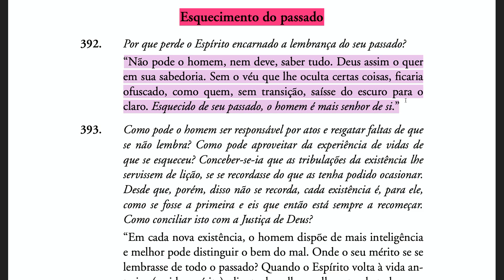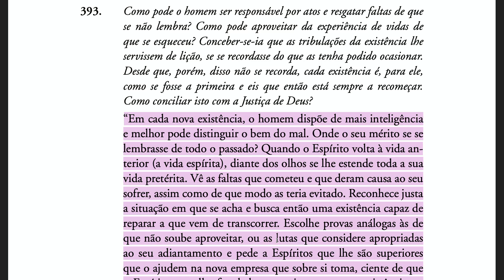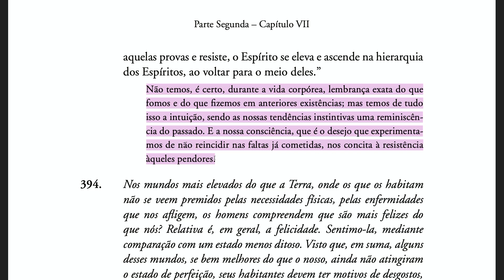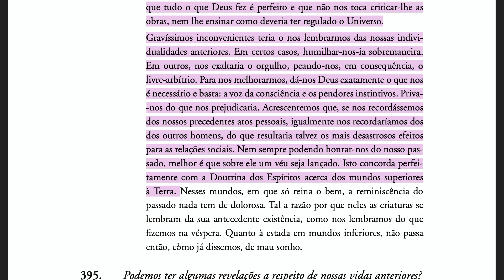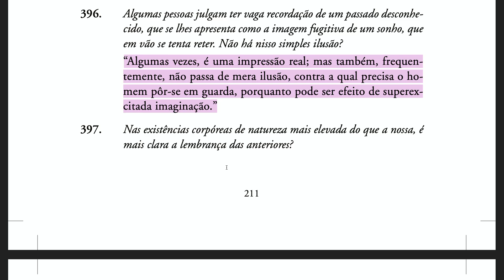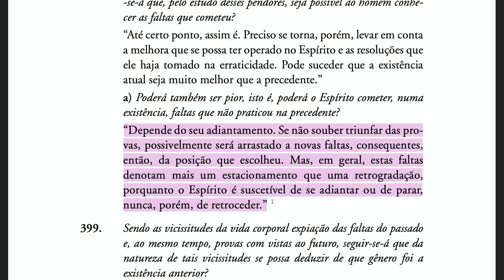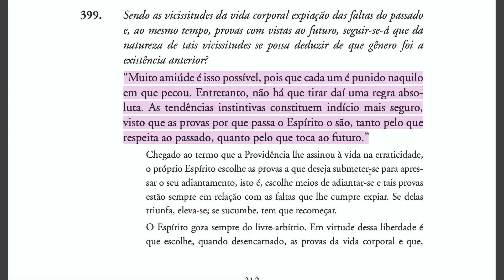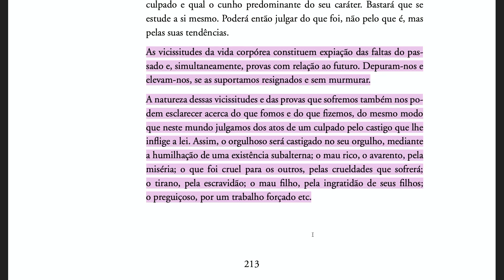O livro dos Espíritos [Ep63] Esquecimento do passado (392-399)